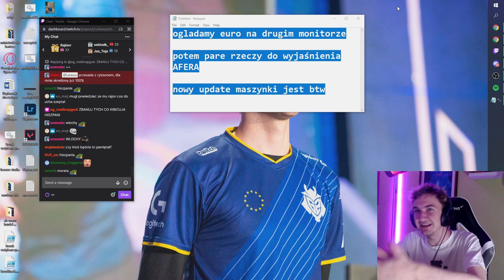LEWUS POKAZUJE JAK OMIJA BANY NA TWITCHU